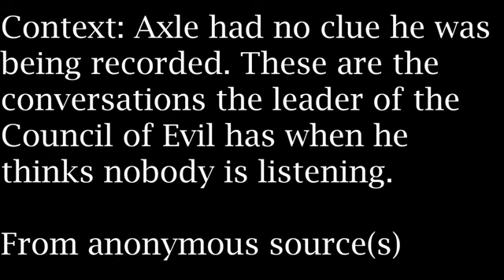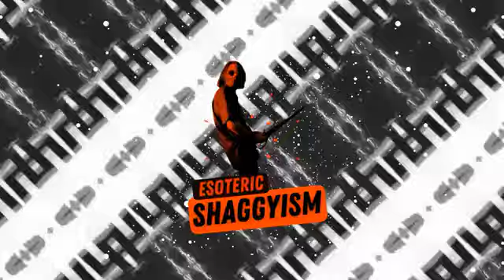The Council of Evil Leaks: D.J. Axle (ft pamperchu, and godvinson) Esoteric Shaggyism mirror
this stuff is really REALLY MESSED UP, don't watch if your heart is still pure